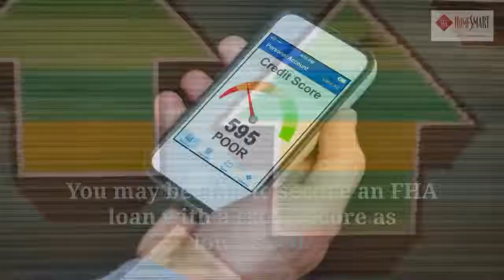The Home Buyer's Guide to Getting Mortgage Ready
to read the entire article, which has many more specific details on what you need to do to get ready to get a mortgage, or even pre-approval, prior to looking at homes for sale.